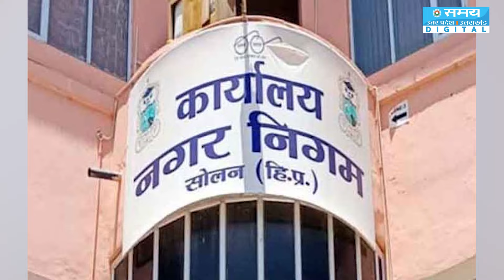Shimla Masjid Case: कैसे एक मामूली मारपीट से सुलग उठा संजौली में मस्जिद विवाद | Himachal News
हिमाचल प्रदेश में शिमला में मस्जिद में हुए अवैध निर्माण को लेकर निगम की कोर्ट में शनिवार को सुनवाई हुई. इस दौरान वक्फ बोर्ड से जवाब मांगा गया है.
A hearing was held in the corporation court on Saturday regarding the illegal construction of a mosque in Shimla, Himachal Pradesh. During this, a reply has been sought from the Waqf Board.